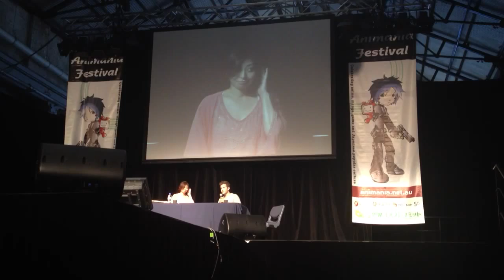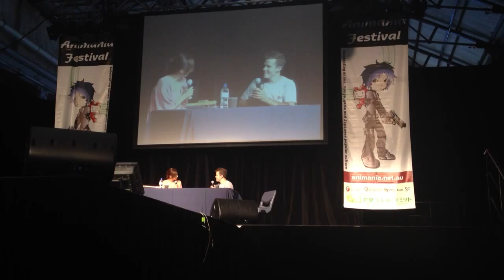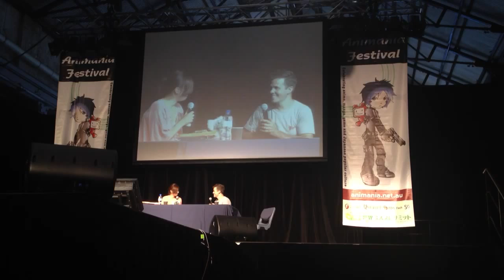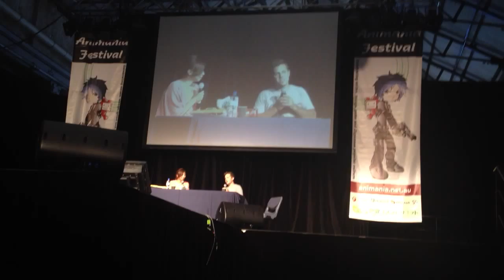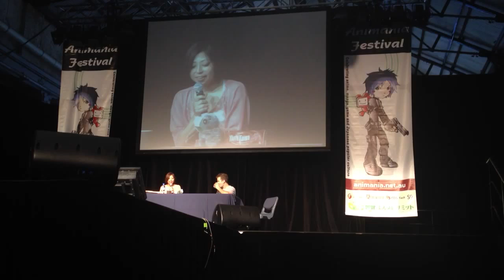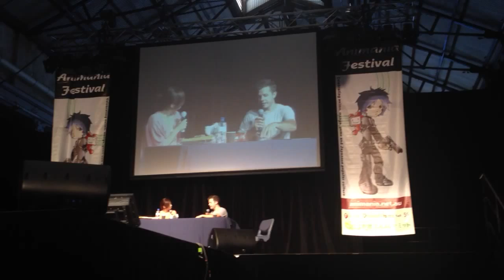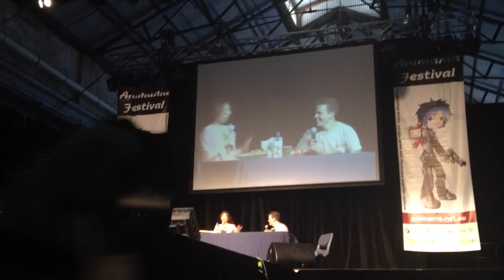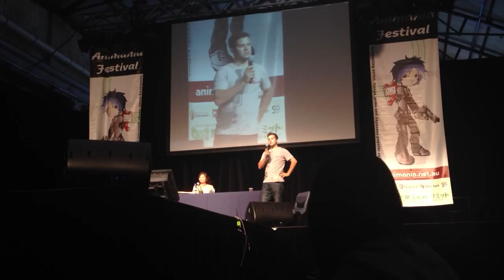Akemi Okamura (Nami's VA from One Piece) part 1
Animania day two 2012.

I'm sorry could not record every every question but I'll add them here:
Th very first one was: if you we're to portray Nami in a live action would you?